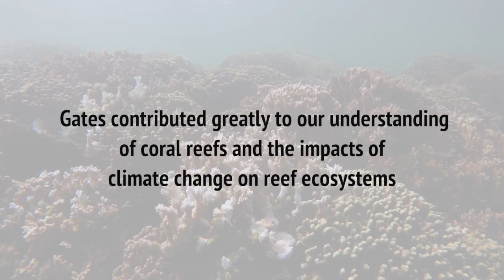In memoriam: Ruth Gates, coral reef conservation trailblazer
Ruth D. Gates, director and researcher at the Hawaii Institute of Marine Biology at the University of Hawaii at Manoa, died on October 25, 2018. Gates, who joined HIMB in 2003, contributed seminal research to understanding coral reef biology and the impacts of climate change on reef ecosystems.